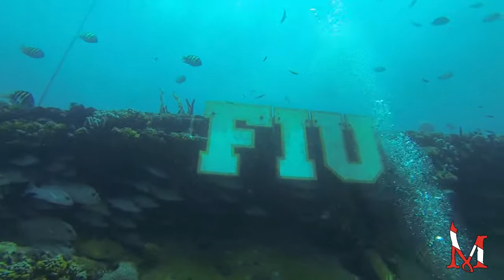Exterior Tour of Aquarius Undersea Lab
Have you heard of Aquarius? Aquarius is the only operational undersea lab in the world. It is located in the Florida Keys and operated by Florida International University. Aquarius provides a unique research platform for students at FIU. It also provides a training platform for the US Navy and NASA. NEEMO (NASA Extreme Environment Mission Operations) personnel conduct ANALOG missions at Aquarius. Astronauts conduct training missions utilizing the Aquarius habitat as the spacecraft. Astronauts become Aquanauts during this training and receive training from Aquarius staff in saturation diving and use of surface supplied diving techniques.